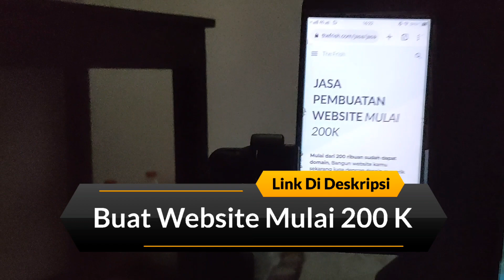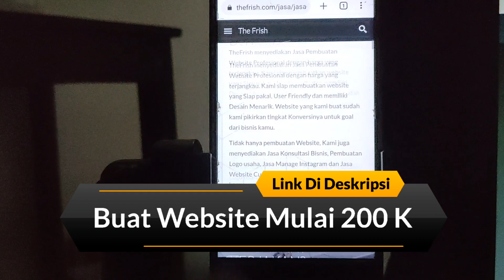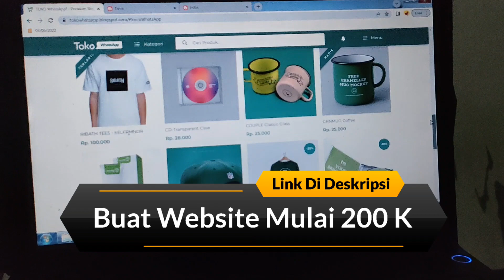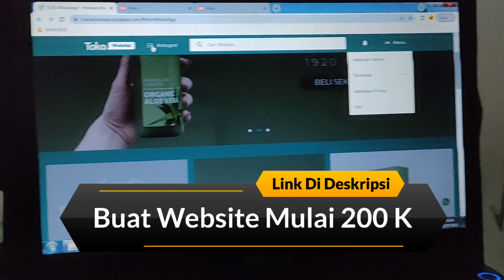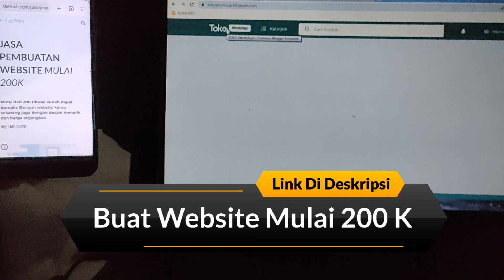Jasa Pembuatan Website Jualan Online - Jasa Pembuatan Website Toko Online - Jasa Website Jakarta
Jasa Pembuatan Website Jualan Online - Jasa Pembuatan Website Toko Online - Jasa Pembuatan Website Jakarta